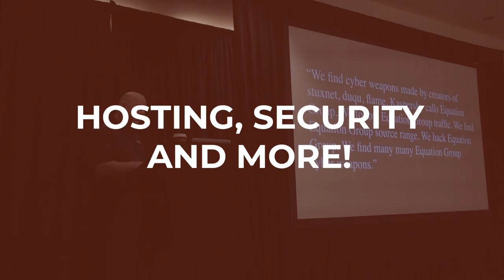cPanel Conference 2018 Trailer!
Come and meet us at the 2018 cPanel Conference at our home base of Houston, Texas!